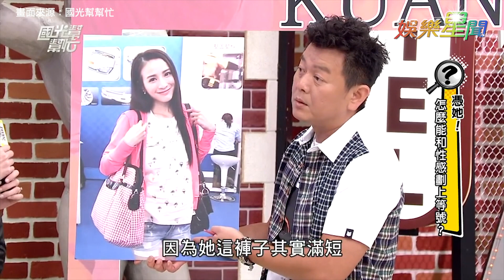馬甲式戰袍太誘人！美女老師性感連拍來賓誇專業！｜國光幫幫忙